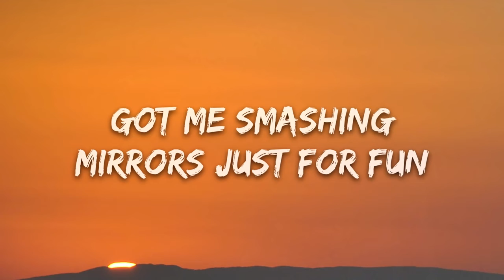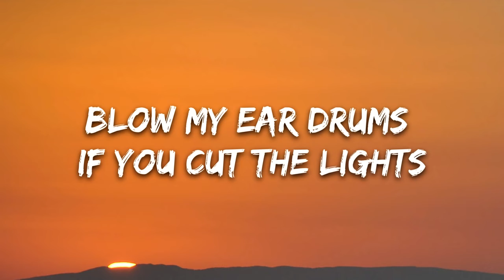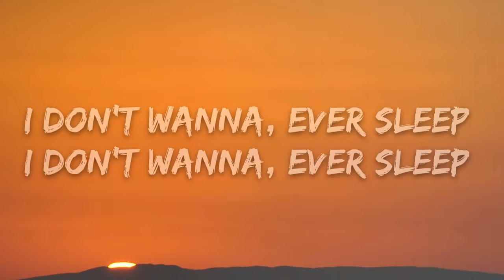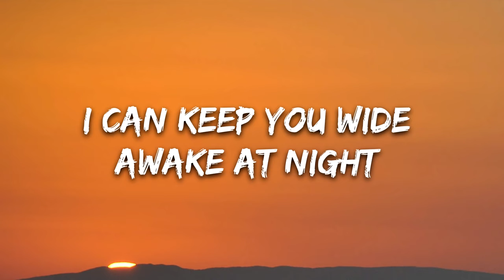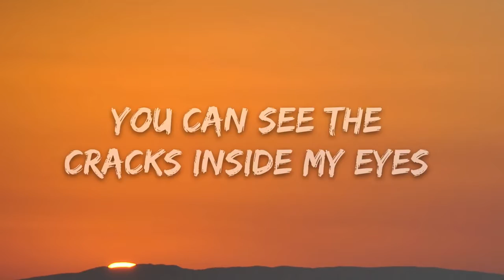Kxurtnxy - FUNHXUSE (Lyrics)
Lyrics: Kxurtnxy - FUNHXUSE

VERSE 1
7 years of bad luck won’t come
Got me smashing mirrors just for fun
Talking to the faces on the walls
And they’re the least fake friends of all

PRE
Black and white roses on the ground
Right way up is upside down
Always been lost but never found
On this merry go round

Chorus
I don't wanna paralyse a part of my mind
Sit me in a corner while i burn alive
Blow my ear drums if you cut the lights
Cos I don’t wanna sleep at night no
You can see the cracks inside my eyes
Panic when i feel alright
Life is like a Joyride all the time
Cos I don’t wanna sleep at night

POST x2
I don’t wanna / ever sleep
I dont wanna sleep til I rest in peace

VERSE 2
Splinters in my fingers don't touch,
I like the floor beneath me spinning too much
All of these silhouettes keeping me up
and i wanna stay up i wanna stay up

Life like a Joyride all the time

MIDDLE 8
Can you hear me in your mind
singing broken lullabies
Keep you wide awake at night